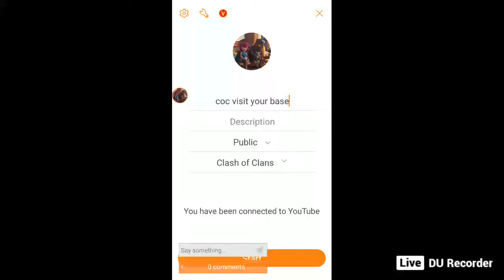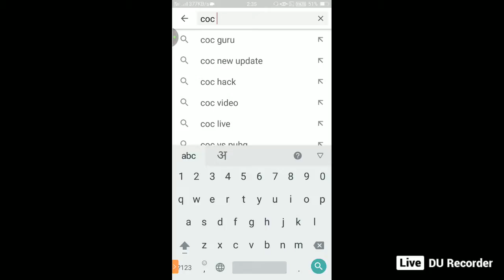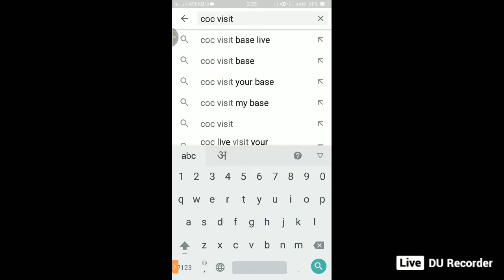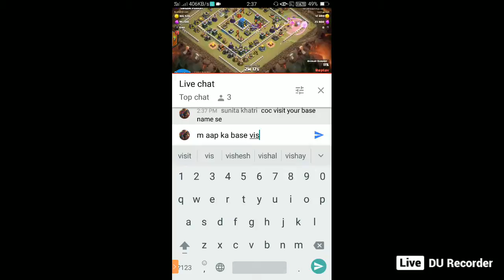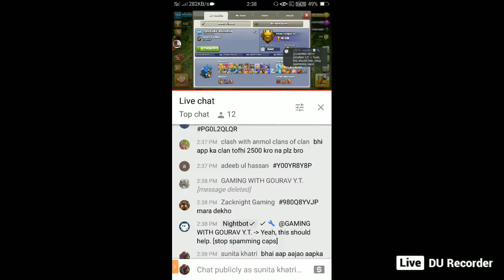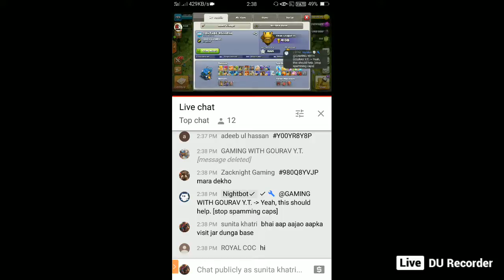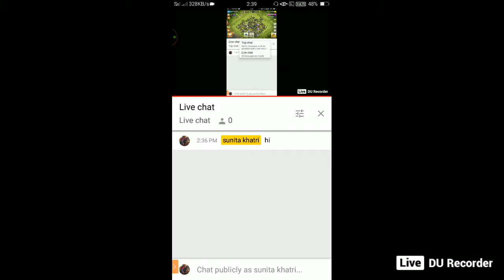coc visit your base